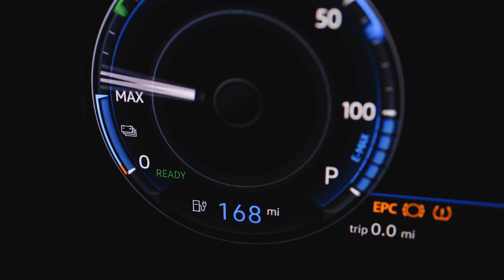African Innovator Unveils Self-Powering Electric Vehicle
What if your car never needed fuel or charging-just infinite range? A Zimbabwean inventor says he's made that possible. But does it actually work?
Maxwell Chikumbutso claims his car runs on radio waves using Microsonic Energy. No charging, no gas-just endless power. He's even demonstrated it alongside Zimbabwe's president. But scientists say the energy from radio waves isn't enough to power a car, and no independent tests confirm his claims.